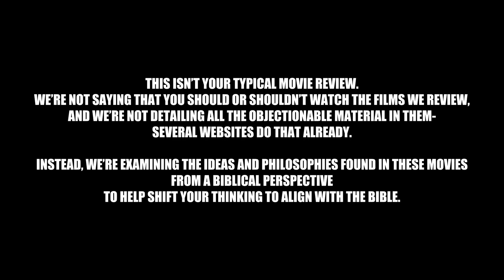Tilt Shift Quick Take / Godzilla Minus One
Tim provides a quick reaction to the new film Godzilla Minus One.

Watch full episodes of Tilt Shift exclusively on Answers.tv.

Answers.tv is a worldwide Christian-based streaming service offering live and on-demand original content from Answers in Genesis, the Ark Encounter, and Creation Museum; as well as content from other worldwide ministries like Billy Graham Evangelistic Association, Bob Jones University, Grace Relations,  Living Waters, and more.